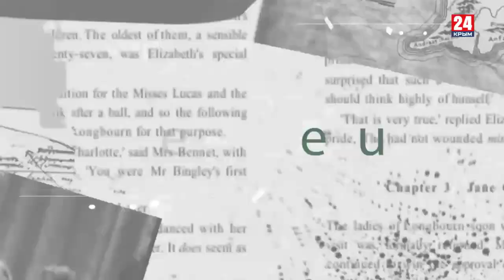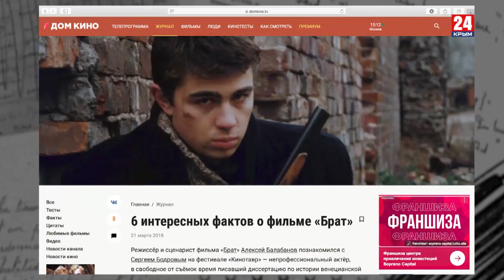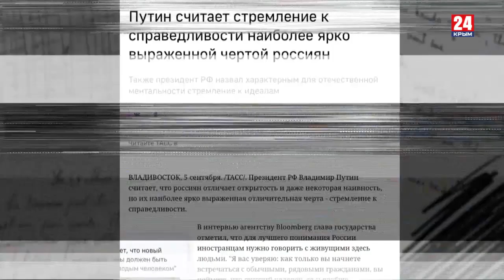Игра в классики (Платон Беседин). Твоя сила, «Брат!»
«Брат» и «Брат-2» – вновь на киноэкранах. И есть глубинный смысл в том, что дилогия Балабанова выходит на экраны сейчас, когда просят ответить не только за Севастополь, но и за многое другое. Неслучайно перед началом спецоперации мы вспоминали знаковые слова Бодрова.
В «Брате» Балабанов имел смелость артикулировать с экрана то, что с болью и возмущением говорилось на каждой кухне. Он вытащил на камеру русские страхи, надежды и архетипы, где-то мрачные, грубые, а где-то, наоборот, наивные, нежные. Это прежде всего мощнейшее высказывание, политическое, социокультурное и, конечно, национальное. Своего рода русский крестовый поход за правдой.
Платон Беседин – о «Брате»: классике, вновь ставшей предельно актуальной.